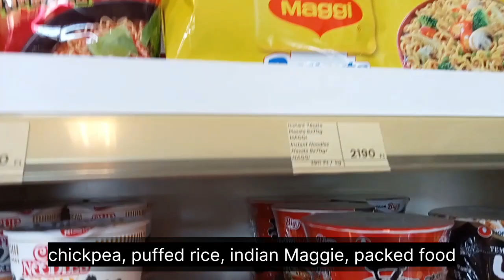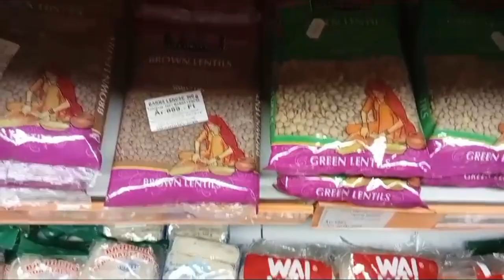Indian grocery shopping in pecs hungary | Budget Indian/ Asian grocery in pecs hungary